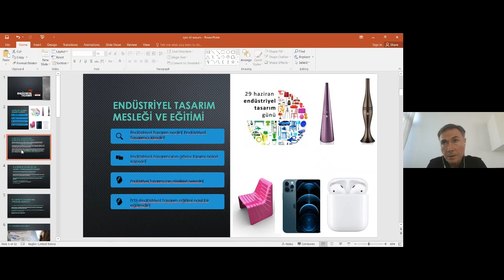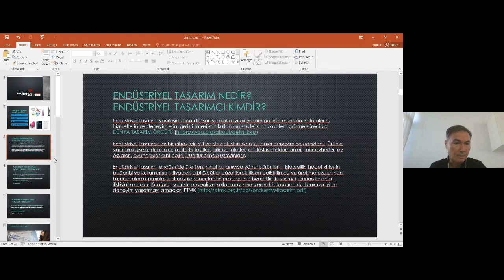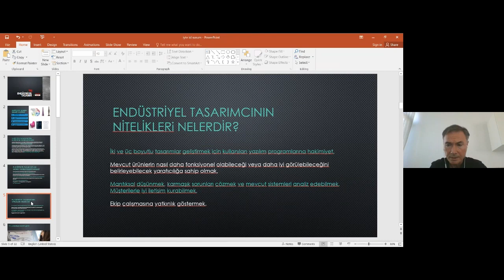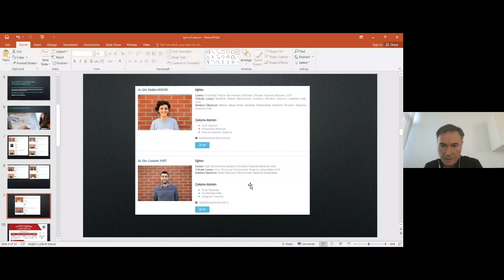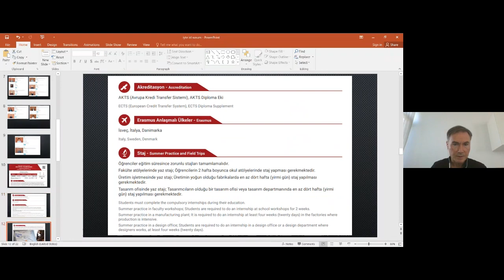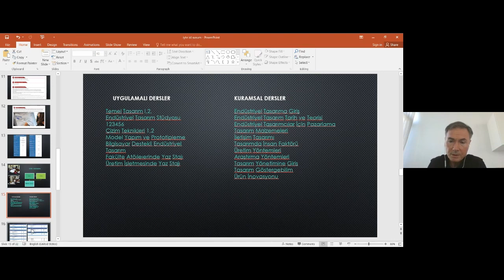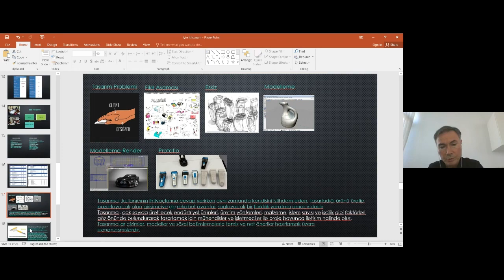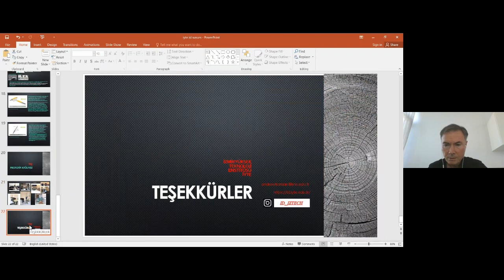Endüstriyel Tasarım Bölümü